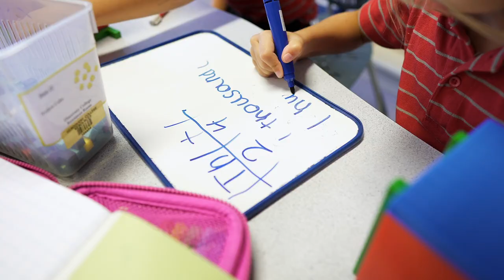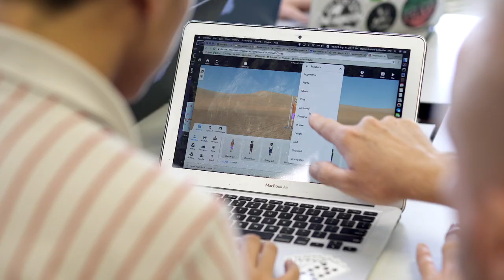Discovery College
Welcome to Discovery College. We are an IB school from Years 1 - 13 located on Lantau Island in Discovery Bay, Hong Kong.

Grow. Discover. Dream.